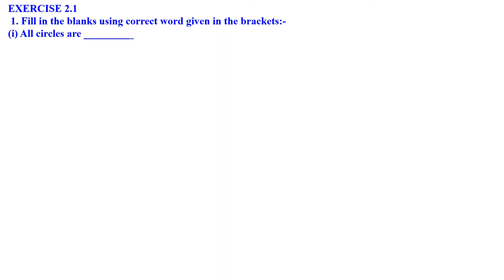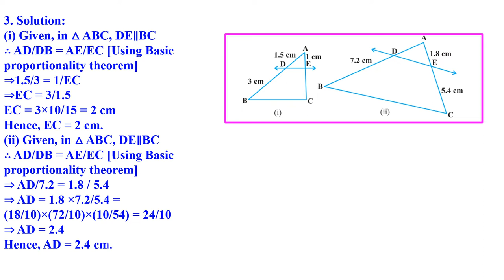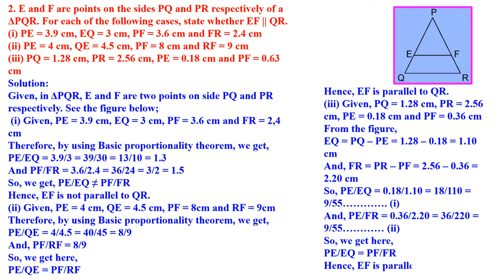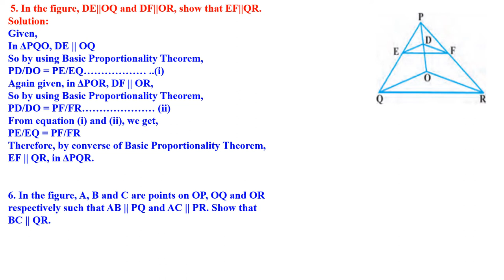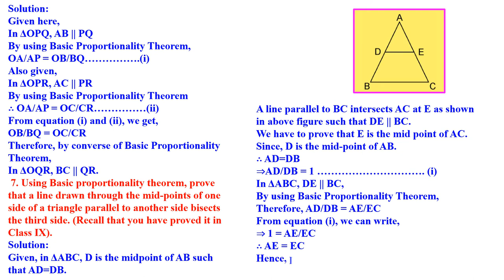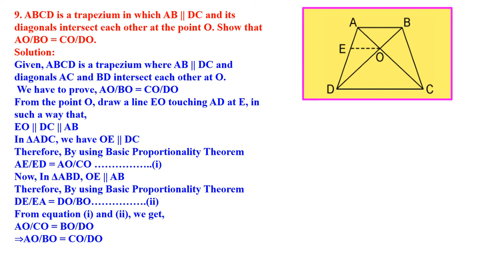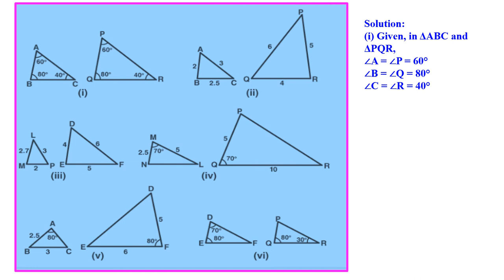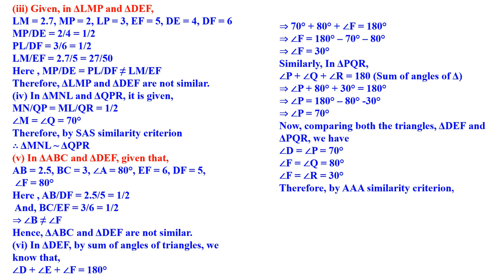CLASS 10 MATHEMATICS TRIANGLES